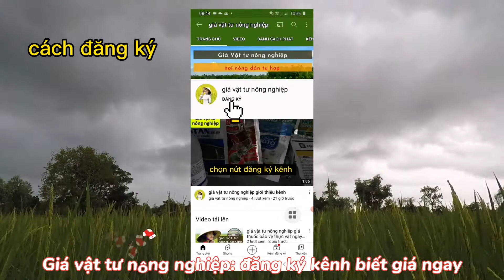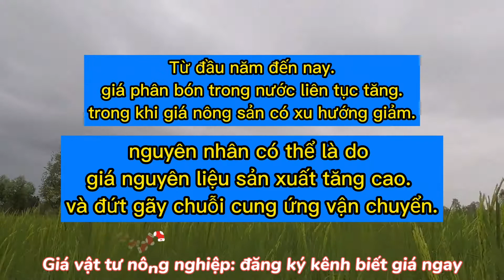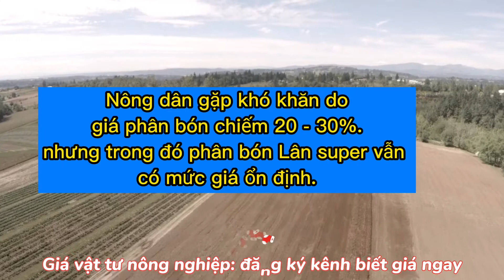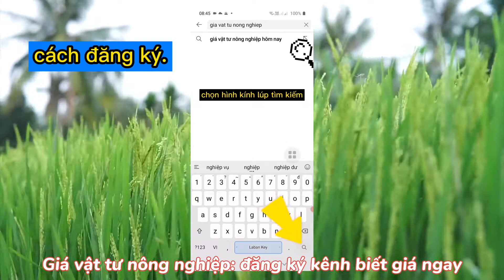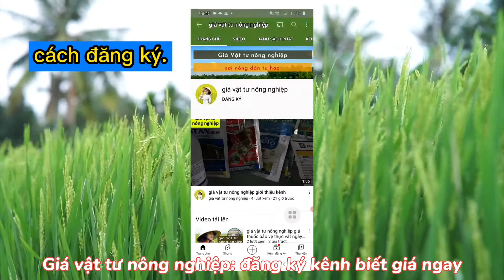báo giá phân bón hôm nay ngày 26/09/2021 tại sao tăng 3 quý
Hôm nay kênh giá vật tư nông nghiệp xin báo giá phân bón cho quý bà con nông dân.
02:30 giá phân bón super lân long thành
02:46 giá phân bón dap trung quốc hồng hà
02:56 giá phân bón urê phú mỹ
giới thiệu: kênh giá vật tư nông nghiệp
- giá vật tư nông nghiệp là nơi cung cấp, dự đoán báo giá các loại thuốc bảo vệ thực vật, trong ngành vật tư nông nghiệp.
Dành cho bà con nông dân miền tây muốn làm giàu tại nông thôn.
giá vật tư nông nghiệp hôm nay cung cấp thông tin nông nghiệp tại việt nam.
chủ yếu là giá thuốc bảo vệ thực vật.
giá phân bón.
giá thức ăn chăn nuôi.
để biết được tình hình tăng giảm.
của các loại thuốc bảo vệ thực vật thường sử dụng trên cây trồng.